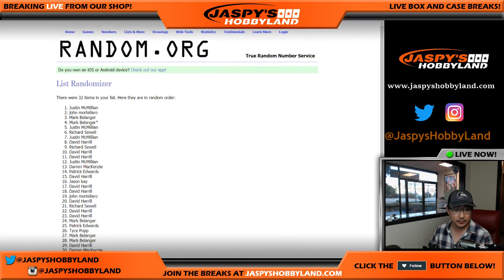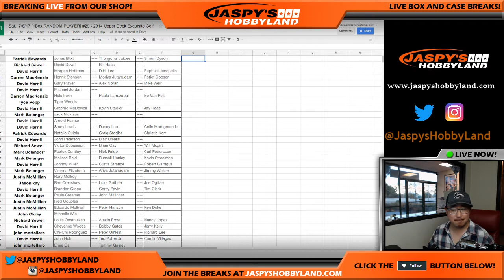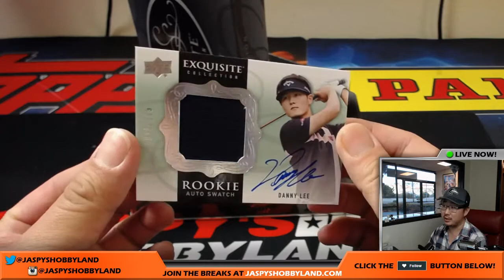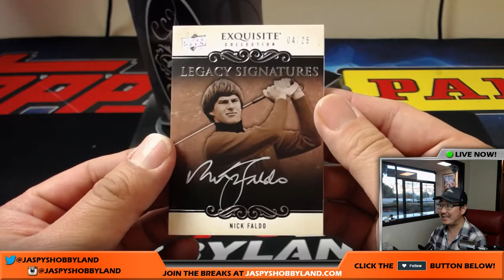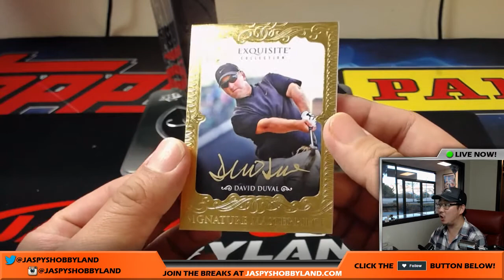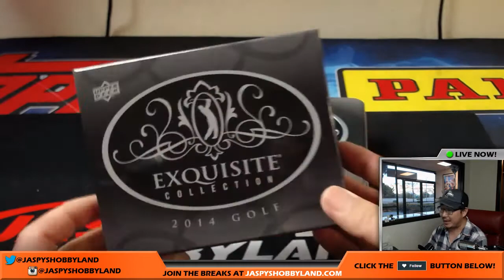Sat., 7/8/17 [1Box RANDOM PLAYER] #29 - 2014 Upper Deck Exquisite Golf